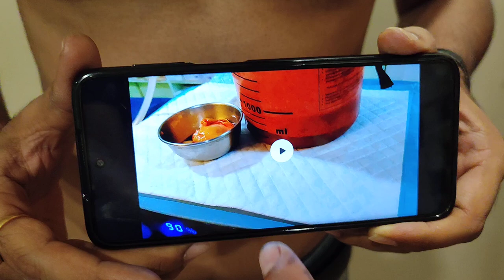2 WEEKS AFTER Gynecomastia Surgery ! PATIENT'S EXPERIENCE IN HINDI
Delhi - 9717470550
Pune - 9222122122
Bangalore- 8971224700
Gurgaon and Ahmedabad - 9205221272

Free Consultation
Easy EMI

2 WEEKS AFTER Gynecomastia Surgery ! PATIENT'S EXPERIENCE IN HINDI @dezireclinic

Dezire Clinic Pvt Ltd
Pune | Delhi | Bangalore | Gurgaon

Dezire Clinic  offer you the best exclusive  all type of cosmetic procedure  under one roof. The services offered at Dezire clinic involves FUE HAIR transplantation, hair loss treatment, Gynecomastia surgery, Vaser Hi def Liposuction , Breast surgery , Female cosmetic genital surgery  , FTM , MTF top and genital reassigment surgery , laser removal for both men and women, mole removal, scar removal, tattoo removal, white hair removal, acne treatment and much more. We do cosmetic surgery involving face, breast, male penile enhancement, and liposuction for body fat removal.